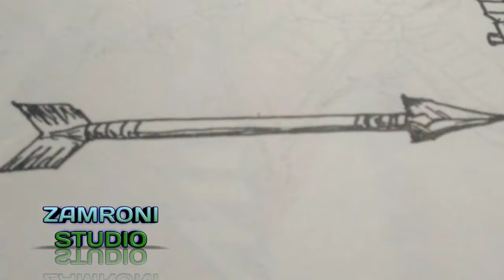PARODY DRAW STORY : HAWK EYE VS GREEN ARROW